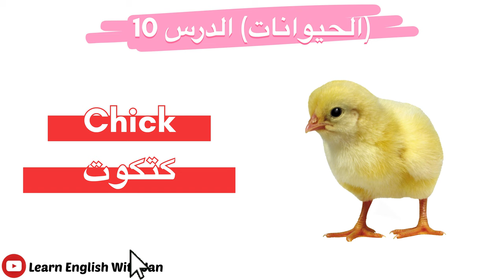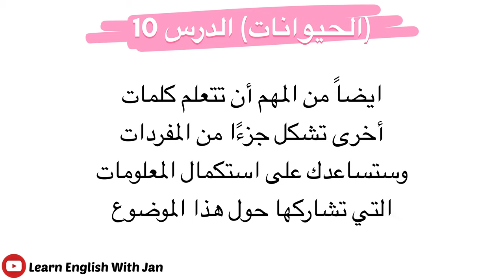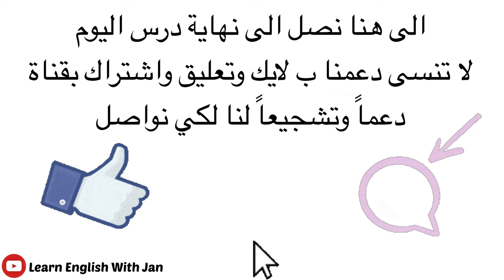تعلم اسماء جميع الحيوانات باللغة الانجليزية بفيديو واحد فقط